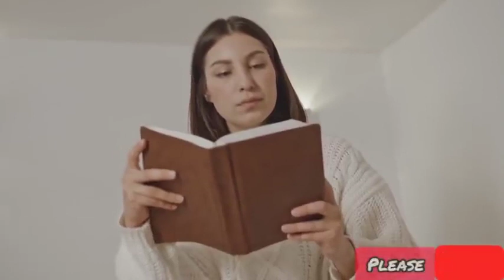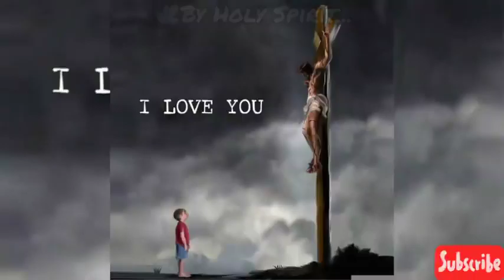इस गहराई को जरूर जान तू मत डर और ढाढस बांध परमेश्वर यीशु अवश्य चमत्कार करेंगे! Motivation Revelation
परमेश्वर वह सर्वोच्च परालौकिक शक्ति है जिसे इस संसार का सृष्टा और शासक माना जाता है। हिन्दी में ईश्वर को भगवान, परमात्मा या परमेश्वर भी कहते हैं। अधिकतर धर्मों में परमेश्वर की परिकल्पना ब्रह्माण्ड की संरचना से जुड़ी हुई है। दुनिया में अनेक धर्म हैं । मूल रूप से हम ईश्वर से क्या समझते हैं ? मूल रूप से हम परमेश्वर, ईश्वर , अल्लाह , गॉड को एक ऐसी शक्ति के रूप में जानते हैं जो हमें सदैव हर परिस्थिति में सही मार्गदर्शन देती है । परमेश्वर के बारे में अधिक जानने के लिए कृपया इस लिंक पर click करे

पवित्र किताब बाइबल में लिखा है कि ज़िंदगी का देनेवाला परमेश्वर है। (प्रकाशितवाक्य 4:11) लेकिन यह बात जानने से हमें अपनी ज़िंदगी में एक मकसद कैसे मिल सकता है? आइए देखें कि इस बारे में पवित्र शास्त्र में क्या बताया गया है। धरती पर जितने भी जीव-जंतु हैं, उनमें इंसान सबसे अनोखा है। पवित्र शास्त्र में लिखा है कि परमेश्वर ने इंसानों को उन्हीं खूबियों के साथ बनाया, जो उसमें थीं। (उत्पत्ति 1:27) इसके अलावा, पवित्र शास्त्र में लिखा है कि इंसान परमेश्वर के दोस्त बन सकते हैं। (याकूब 2:23) अपने बनानेवाले के साथ दोस्ती करने से ज़्यादा खुशी हमें दुनिया की और किसी भी चीज़ से नहीं मिल सकती। परमेश्वर के दोस्त बनने से हमें क्या फायदा होगा? परमेश्वर के दोस्त अपने दिल की बात खुलकर उसे बता सकते हैं। और वह अपने दोस्तों से वादा करता है कि वह उनकी सुनेगा और हमेशा उनकी मदद करेगा। (भजन 91:15) अगर हम परमेश्वर के दोस्त बनें, तो हम बहुत-से मामलों में परमेश्वर का नज़रिया जान पाएँगे। हम जान पाएँगे कि हमारी ज़िंदगी का मकसद क्या है और अपनी ज़िंदगी से जुड़े ज़रूरी सवालों के जवाब जान पाएँगे, जिससे हमें मन की शांति मिलेगी। आइए देखें कैसे। 1. आपको ज़िंदगी का मकसद मिलेगा- अगर कोई ईश्वर है और हमें इसकी खबर ही नहीं है, तो हम कितनी बड़ी सच्चाई से अनजान हैं I 2. आपको मन की शांति मिलेगी- जब लोग दुनिया में फैली बुराई देखते हैं, तो उन्हें लगता है कि कोई ईश्वर नहीं हैं। वे पूछते हैं, ‘अगर कोई ईश्वर है और उसमें दुख-तकलीफें मिटाने की ताकत है, तो वह बुराइयों को क्यों नहीं मिटाता?’ पवित्र शास्त्र इस सवाल का जो जवाब देता है, उससे हमें बहुत तसल्ली मिलती है। वह बताता है कि परमेश्वर ने कभी नहीं चाहा था कि इंसान दुख-तकलीफें झेले। जब परमेश्वर ने इंसान को बनाया था, तब उनकी ज़िंदगी में परेशानियों का नामो-निशान नहीं था। और न ही परमेश्वर ने इंसान को मरने के लिए बनाया था। (उत्पत्ति 2:7-9, 15-17) क्या इन बातों पर यकीन करना मुश्किल है? क्या यह कोरी कल्पना है? ज़रा सोचिए, अगर परमेश्वर इंसानों से प्यार करता है, और उसमें ताकत है, तो बेशक, वह इंसानों को ऐसी ही ज़िंदगी देता। तो फिर आज इंसानों की ज़िंदगी में इतनी दुख-तकलीफें क्यों हैं? पवित्र शास्त्र में लिखा है कि परमेश्वर ने इंसानों को अपनी मरज़ी का मालिक बनाया था। उसने इंसानों को रोबोट की तरह नहीं बनाया, जो बिना सोचे-समझे वही करते हैं, जैसा उन्हें कहा जाए। इसके बजाय, इंसान अपने लिए खुद फैसले ले सकते हैं। लेकिन अफसोस कि इस धरती के पहले पुरुष और स्त्री ने परमेश्वर की आज्ञा नहीं मानी और वही किया जो वे चाहते थे। (उत्पत्ति 3:1-6, 22-24) और आज हम इसके बुरे अंजाम भुगत रहे हैं। हमें यह जानने से मन की शांति मिलती है कि परमेश्वर यह कभी नहीं चाहता था कि इंसान दुख-तकलीफों का सामना करे। क्या परमेश्वर हमें इन दुख-तकलीफों से राहत दिलाएगा? आइए देखें कि परमेश्वर ने हमें भविष्य के लिए क्या आशा दी है। 3. आपको आशा मिलेगी-जब पहले स्त्री-पुरुष ने परमेश्वर की आज्ञा नहीं मानी, तो उस वक्त धरती के लिए परमेश्वर का मकसद पूरा नहीं हो पाया। लेकिन परमेश्वर ने इंसानों को एक आशा दी। उसने वादा किया कि वक्त आने पर वह इंसानों के लिए अपना मकसद ज़रूर पूरा करेगा। और उसे अपना मकसद पूरा करने से कोई नहीं रोक सकता। (यशायाह 55:11) जब इंसानों ने परमेश्वर की आज्ञा तोड़ी, तो उन्हें इसके बुरे अंजाम भुगतने पड़े, इंसानों को दुख-तकलीफों का सामना करना पड़ा और धरती पर बुराई फैल गयी। लेकिन जल्द ही परमेश्वर इन सब तकलीफों का अंत कर देगा और अपना मकसद पूरा करेगा। पवित्र शास्त्र में ऐसे कई वादों के बारे में बताया गया है, जिन्हें परमेश्वर भविष्य में पूरा करेगा। आइए इनमें से दो वादों पर ध्यान दें। इन पर गौर से आपको क्या फायदा होगा? पूरी दुनिया में शांति होगी और बुराई का नामो-निशान नहीं रहेगा। “थोड़े दिन के बीतने पर दुष्ट रहेगा ही नहीं; और तू उसके स्थान को भली भांति देखने पर भी उसको न पाएगा। परन्तु नम्र लोग पृथ्वी के अधिकारी होंगे, और बड़ी शान्ति के कारण आनन्द मनाएँगे।”—भजन 37:10, 11. बीमारी और मौत को खत्म कर दिया जाएगा। “कोई निवासी न कहेगा कि मैं रोगी हूँ।” (यशायाह 33:24) हम बाइबल में दिए परमेश्वर के वादों पर क्यों भरोसा रख सकते हैं? IMP_परमपिता परमेश्वर के बारे में अधिक जानने के लिए कृपया इस लिंक पर click करे

प्रकृति ईश्वर है, प्रकृति ही माँ है I सनातन पद्धति के बारे में जानने के लिए इस लिंक पर जरूर Click करे